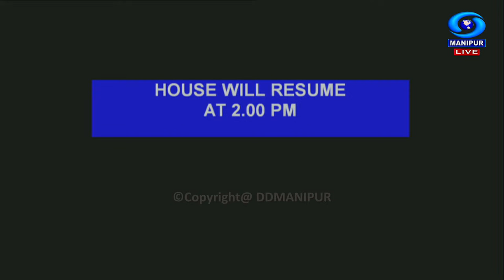12th Manipur Legislative Assembly Session - 29th February 2024 | Morning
12th Manipur Legislative Assembly Session - 29th February 2024
Morning